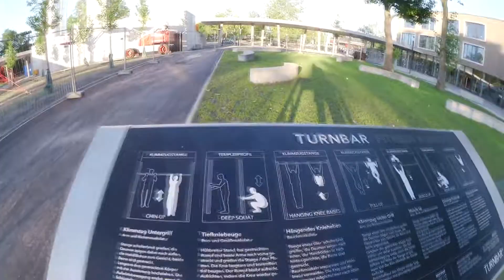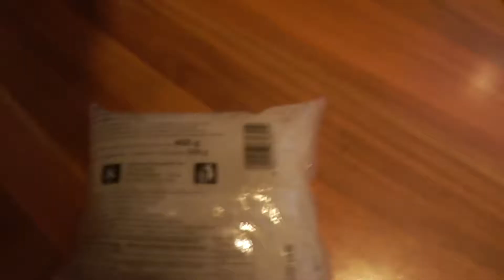Neuer Calisthenic Park und gleich EXPLOSIVE Push ups (Liegestütze)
Servuzz,
Viel Spaß mit dem Video und bleibt stabil!